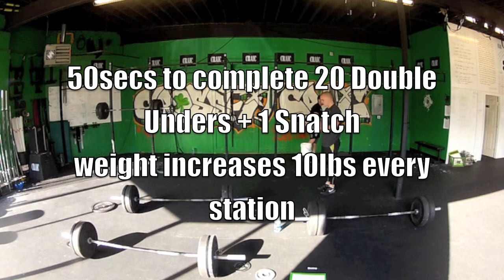CF GAMES REGIONAL EVENT 5 2012